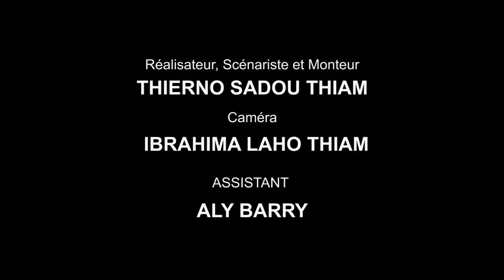Tous les mêmes droits - Court-Métrage - Mobile Film Festival 2017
Un homme face a la triste réalité du monde, se pose des questions sur les droits humains...

Un court métrage guinéen de:
Thierno Sadou Thiam: Réalisateur, scénariste et monteur
Avec
Ibrahima Laho Thiam: caméraman
Aly Barry:  assistant

Depuis 2005, le Mobile Film Festival agit pour la détection et la promotion de nouveaux talents au travers l'organisation d'une compétition aux règles du jeu simples et ouverte au plus grand nombre : 1 mobile - 1 minute - 1 film
Choisi par un jury de professionnels prestigieux, le vainqueur reçoit une bourse BNP PARIBAS de 15 000€ et l'accompagnement d'un producteur.